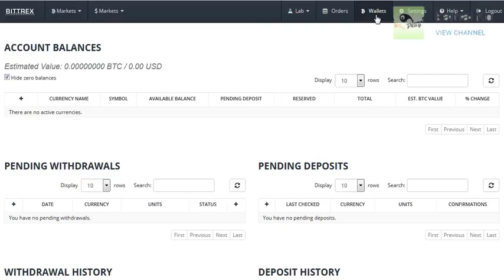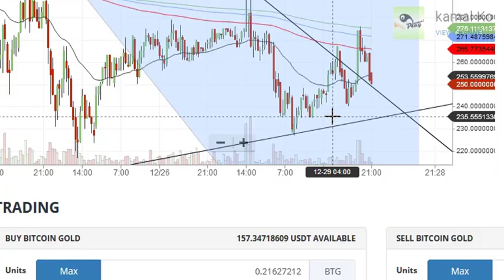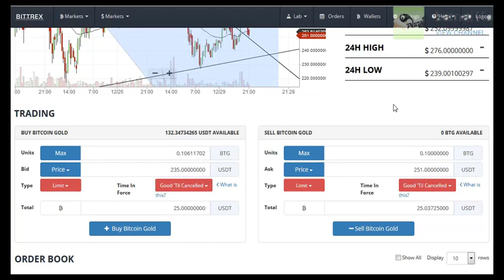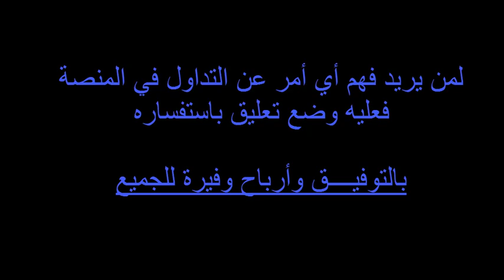شرح وضع أمر شراء معلق على منصة بيتركس